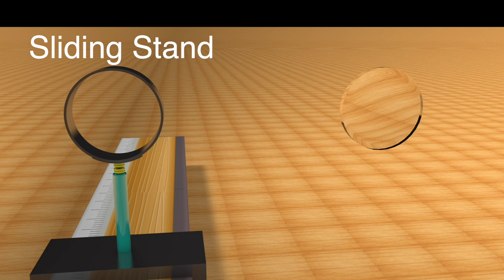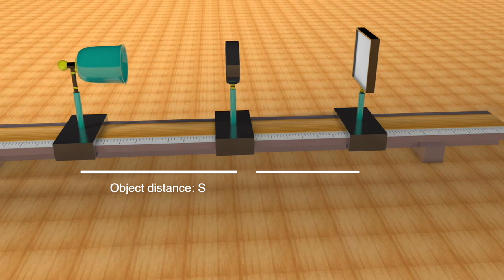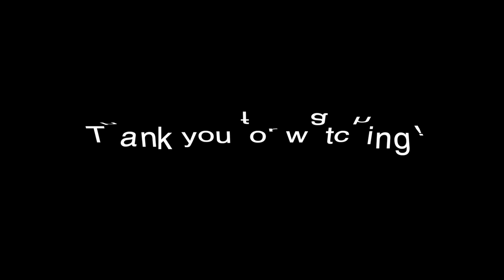Experiment 10 : Determination of Power of Convex Lens (3D animation)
University of Hail